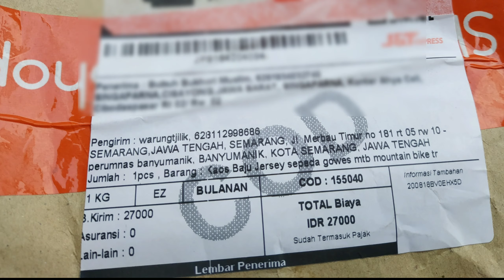Jersey MTB unik Jas Kantoran 2020 ! Mangtap lah